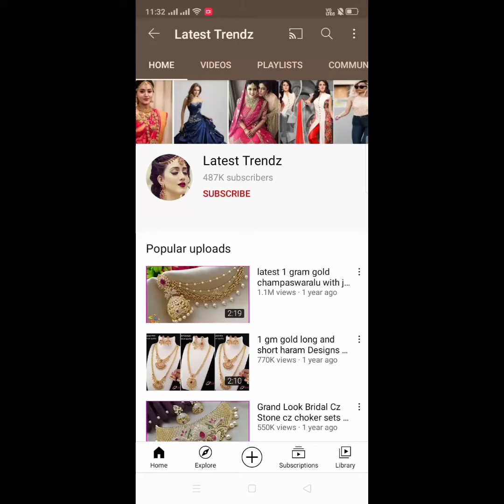dialywear studs with price / dialywear gold stud earrings /